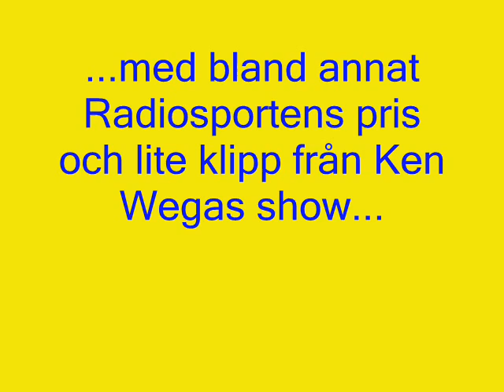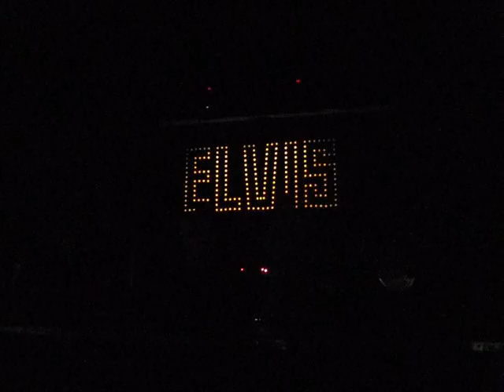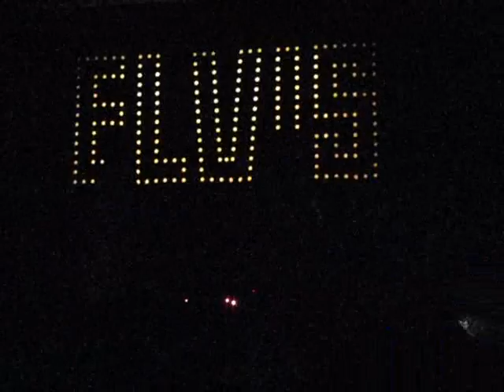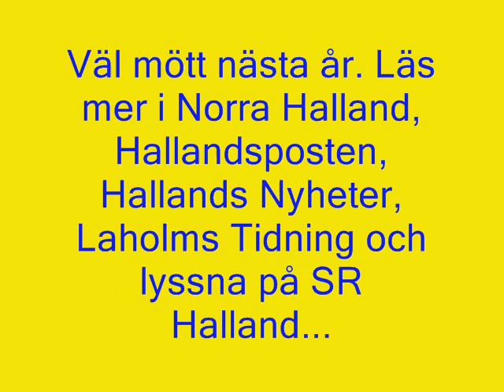Hallands Fotbollsgala, Tredje och sista delen 2009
Hallands Fotbollsgala, Tredje och sista delen 2009. Mer filmer på och klicka in er på bloggarna